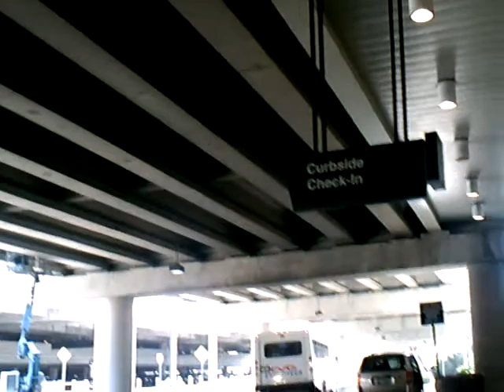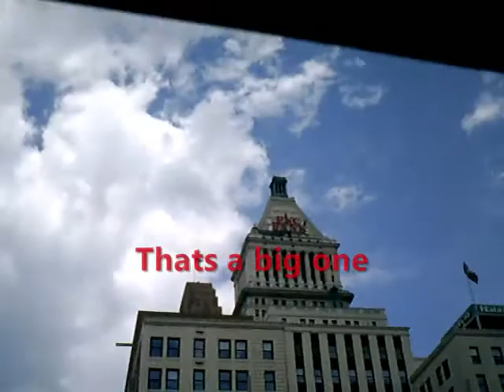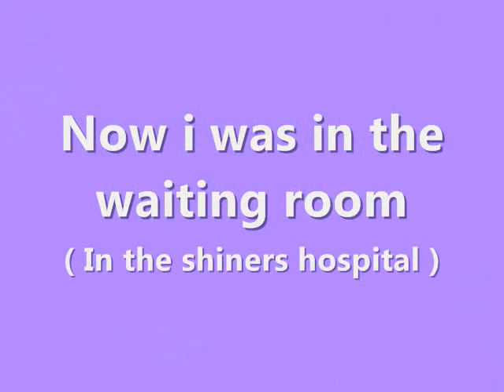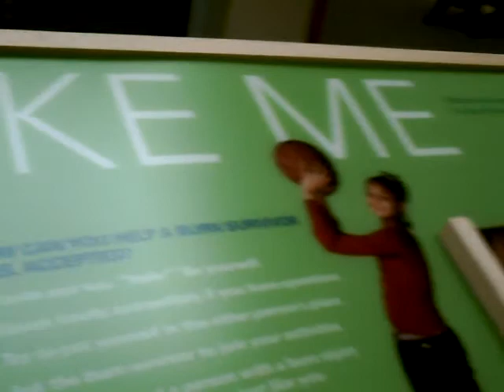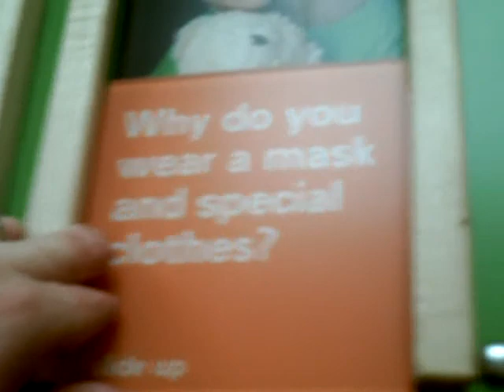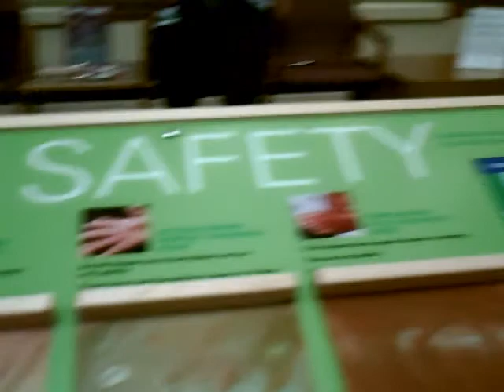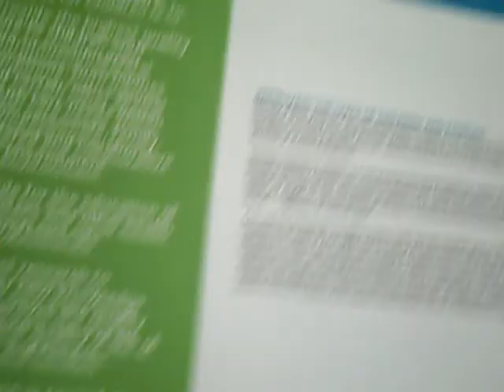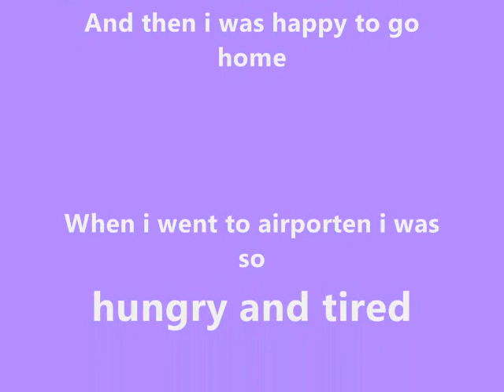Cinncinnati Trip ( Part 2 )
When i went to the shiners i saw these little kids were so cute.And then was waiting for doctor i was getting some boobs but then i was so happy to be home

The Cinncinnati Trip was the end in part 2.